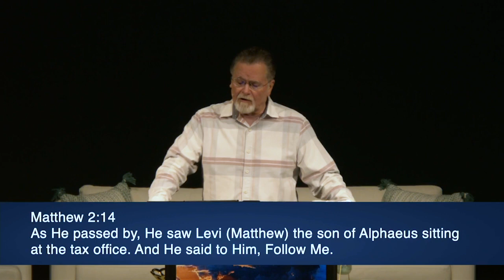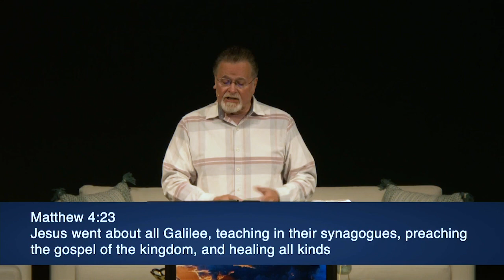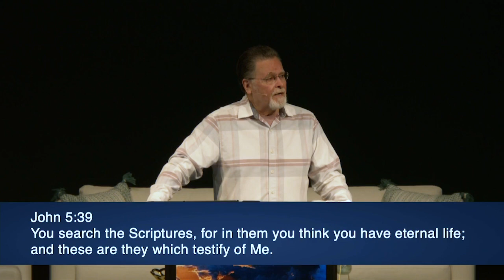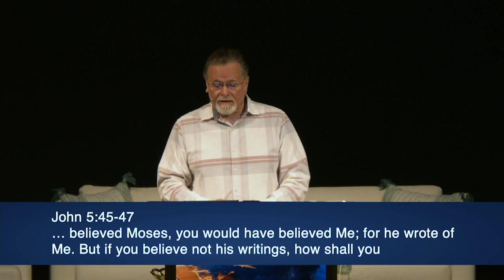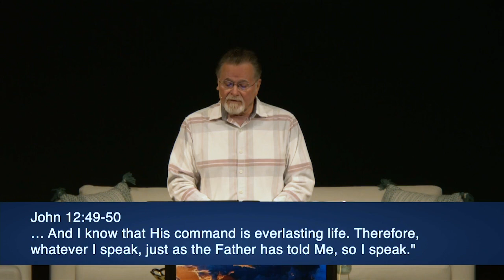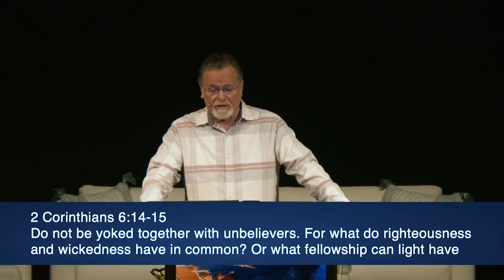Mark 1:21-28 | What Is This? | 7.25.2021